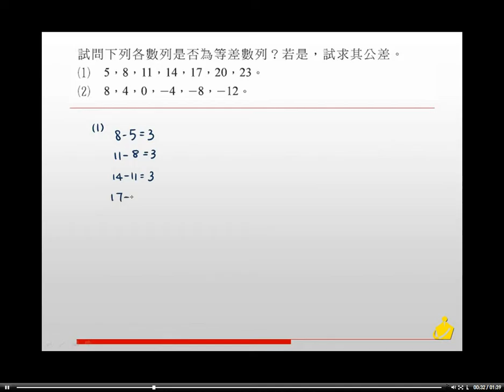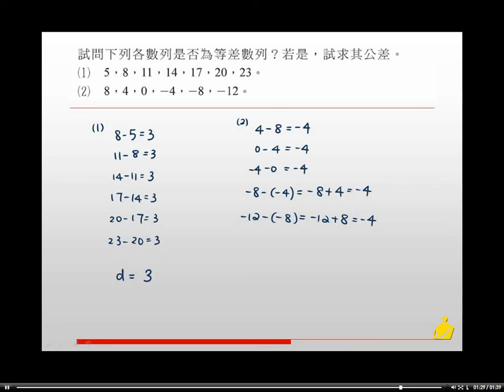職校數學AIII第三章3－1隨堂練習5